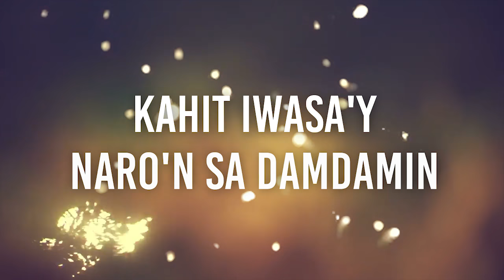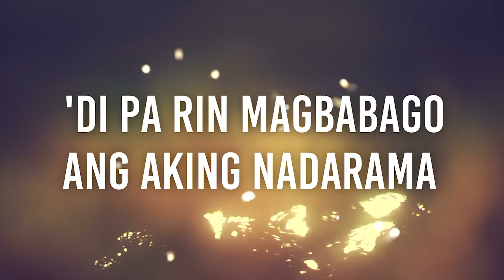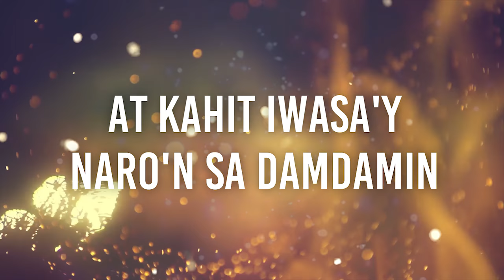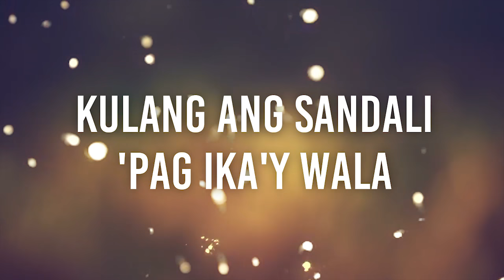Jaya — Dahil Tanging Ikaw [Official Lyric Video]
The official lyric video of “Dahil Tanging Ikaw” by Jaya. From her self-titled album released in 1996 under Viva Records.

“Dahil Tanging Ikaw”
Composed by: Freddie & Vehnee Saturno